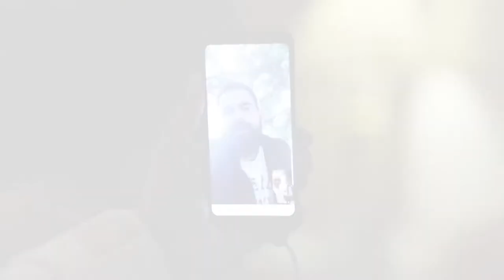Leena & Mayank Love story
Studio Verma
Complete Media Solution & Live Shoots
Something Special In Wedding Shoots
WZ-69 Jwala Heri Market , Paschim Vihar
New Delhi - 110063
Mobile no.
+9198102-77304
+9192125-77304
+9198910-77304